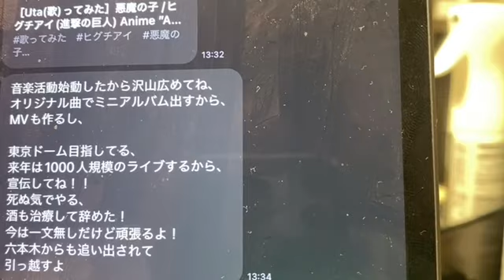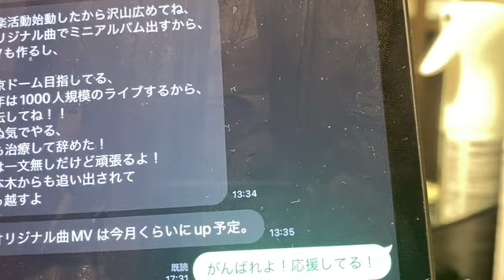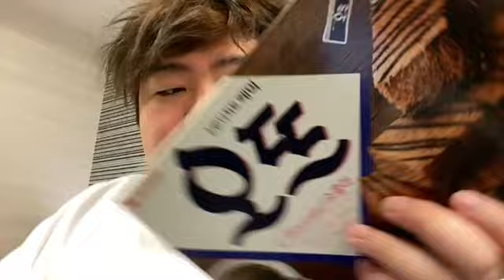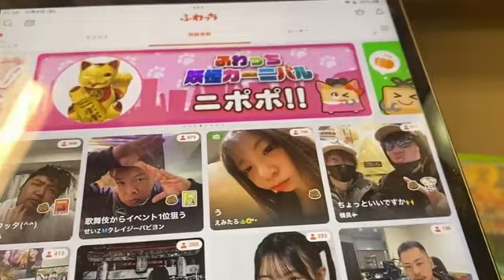ぱるぱる 俺の人生オワッタ^^ 2022年11月06日20時